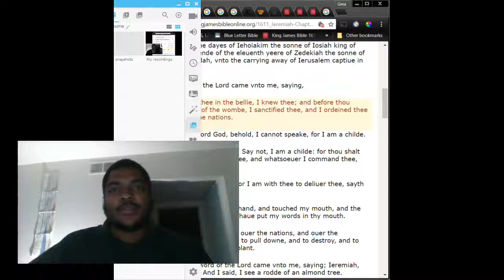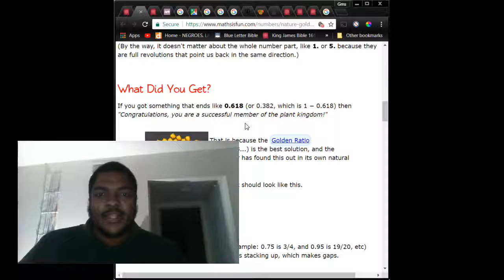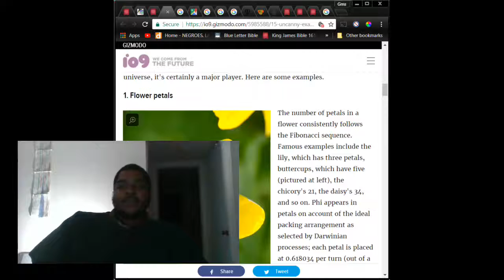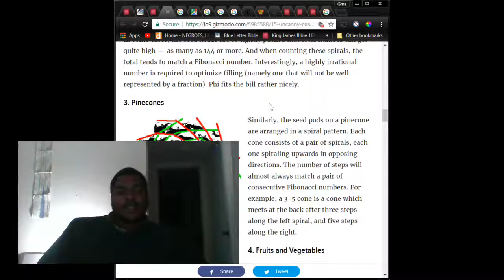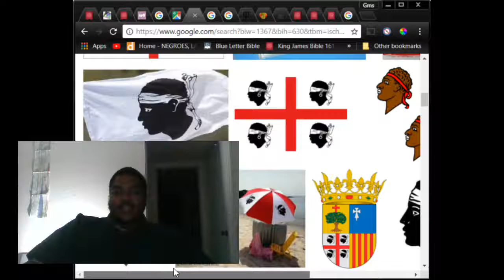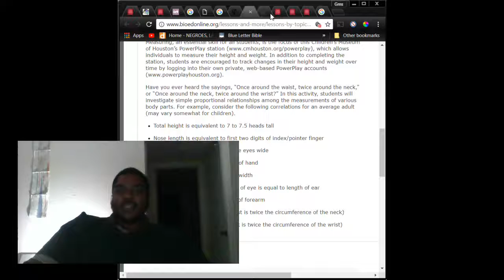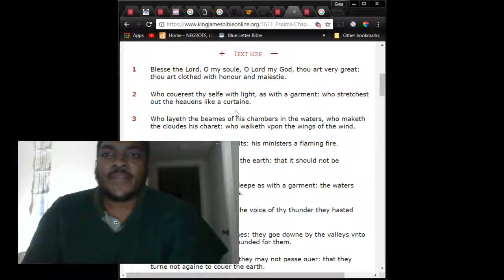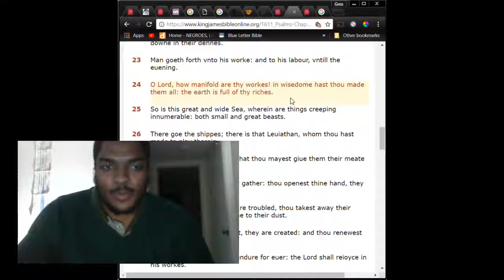The Most High designed everything; his works are everywhere!